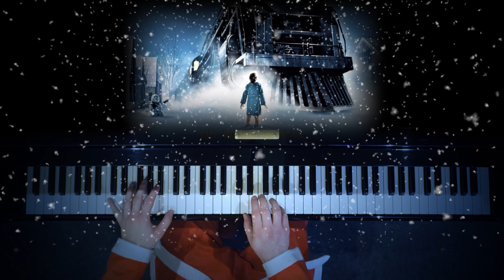The Polar Express - Theme. Piano Cover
This is my piano transcription of The Polar Express Theme. This time I decided to arrange it in more etude-like style with some jazz harmony elements, I hope you like it :)

Piano cover by: KubaPIANO
Soundtrack composed by: Glen Ballard, Alan Silvestri